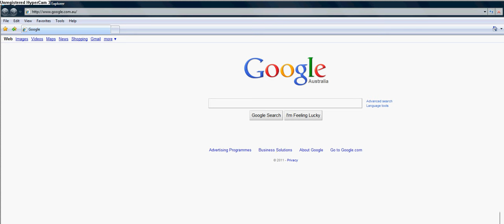Google Destroyer!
Sorry for the bad quality. Hypercam always makes the quality bad.
I just can't save it while including google, only a snipet of it.